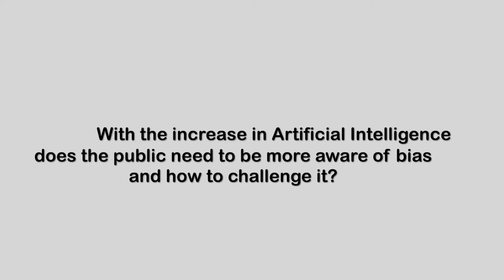For good or ill? David Halpern on using behavioural science to influence the public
David Halpern, chief executive, The Behavioural Insights Team was filmed at Impact 2019, the annual conference of the Market Research Society (MRS).